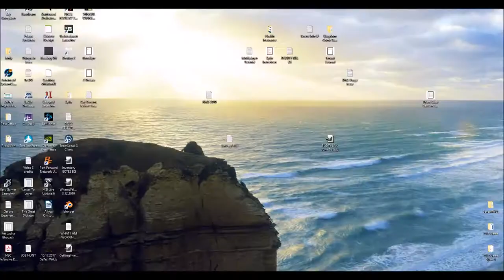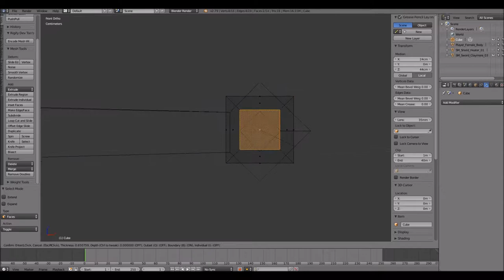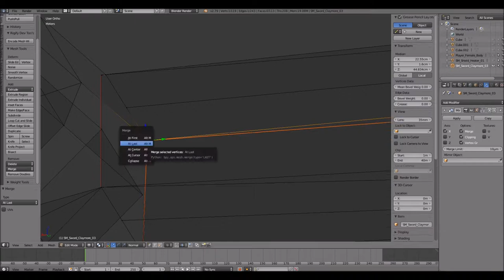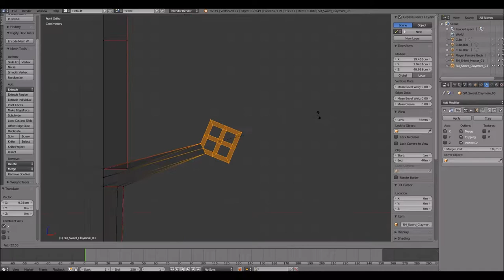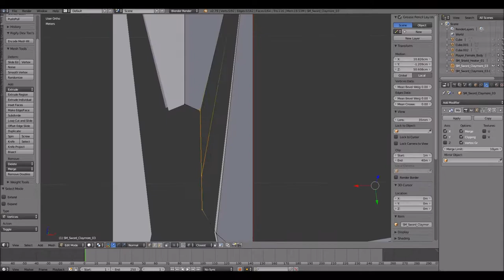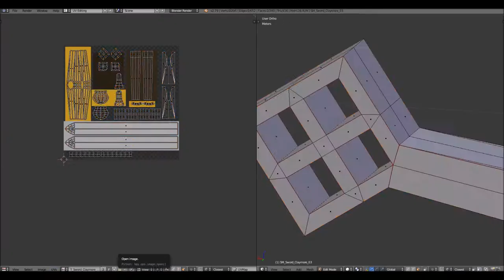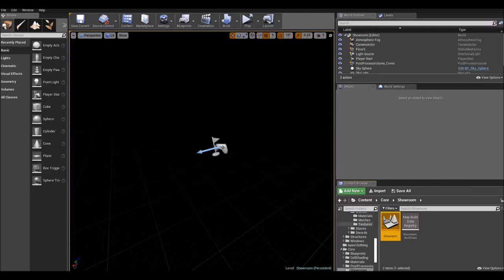Claymore Times Two | Blender Speed Modeling | Seven Wildz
While I was updating the old claymore a thought crossed my mind to stay in that groove and complete a few more skins. So here's my process! I'd posted a GIF of each of these skins on both Twitter and Instagram! You can find me there by searching for @samohickey or sevenwildz.

Special thanks to the musicians whose tracks I've used in this video!!!  Their names are in the credits and you can find links to their works below: